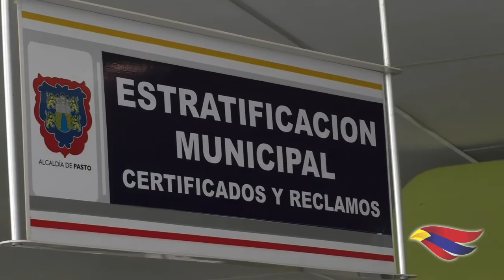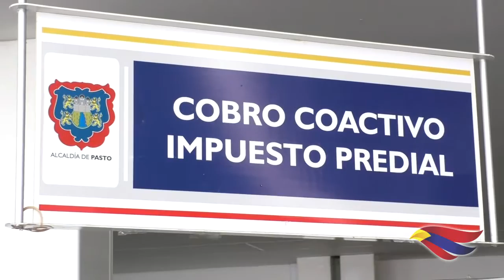Reinvertir los impuestos en temas sociales, principal reto de la nueva secretaria de hacienda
La nueva Secretaria de Hacienda de Pasto Amanda del Socorro Vallejo Ocaña, es economista con especialización en Alta Gerencia y diplomados en Gestión Financiera, Evaluación de Proyectos y Seguridad y Salud en el Trabajo. La funcionaria aseguró que su principal reto será lograr que los recursos que ingresen al municipio por concepto de impuestos, se inviertan en el bienestar de los contribuyentes y la comunidad en general.